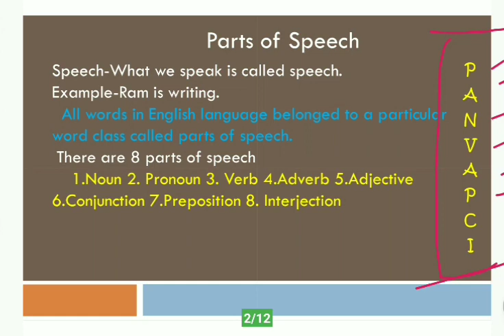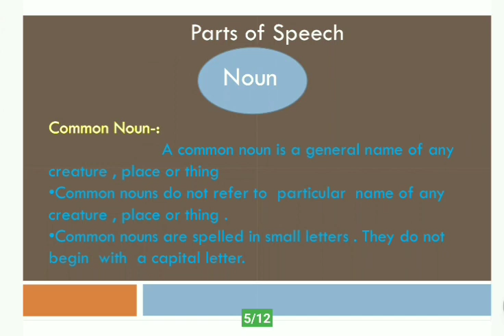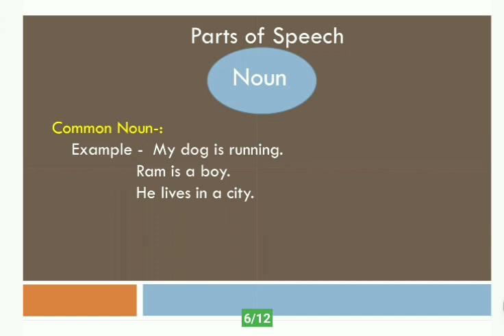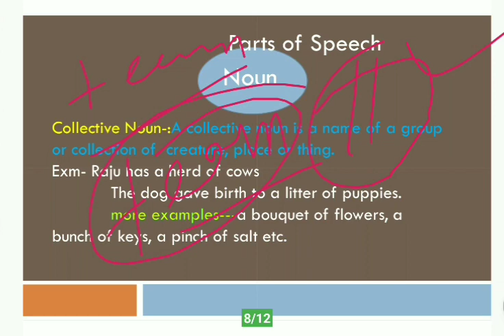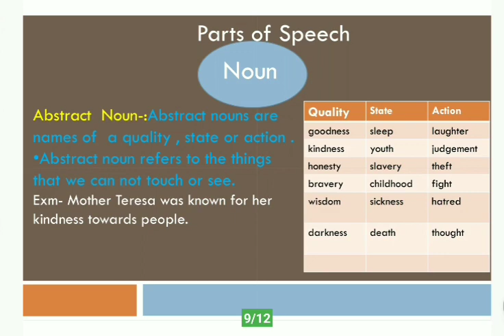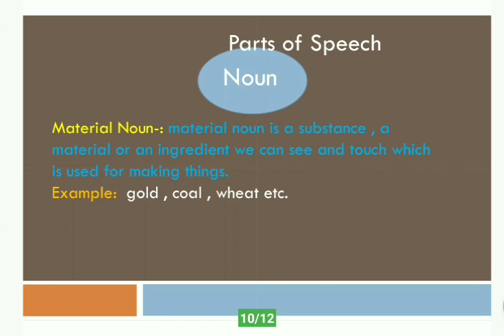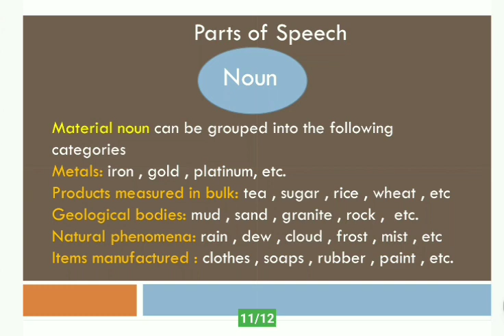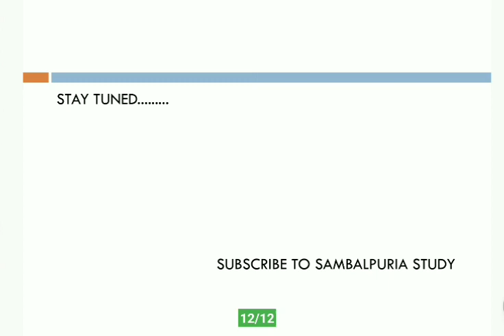NOUN by Hemanta Bag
English Grammar in Sambalpuri Language
Trying to help the students belonged to Sambalpuri Language
It's a small effort to help the students during lockdown